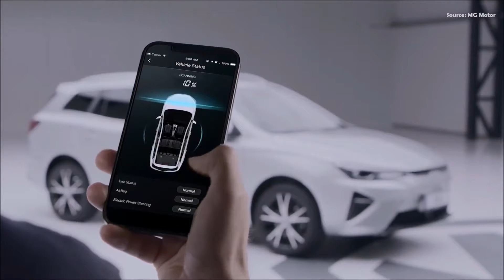2022 MG 5 EV⚡MG is The First Company To Have Identified The Need For a Zero-Emissions Station Wagon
A new MG5 Electric (new MG5 EV) for the European market debuted digitally in March. It features a fresher design and improved range and will go on sale in the first markets in October. We expect MG to introduce the refreshed MG5 in the UK in 2022.

Compared to the current version, the 2022 MG5 has a cleaner design that makes it instantly recognisable. That’s only applicable at the front, though, where the new model incorporates a specially designed nose without a large faux radiator grille, unlike the current model. The sleeker headlamps, vertical side air vents, and newly designed bumper give the new electric estate a sharper and bolder appearance. Shiny new alloy wheels enhance the styling on the sides.

Compared to the current MG5, the 2022 MG5 has significant improvements when it comes to specifications, as listed in the table below:

In addition to the technical improvements and a refreshed design, the 2022 MG5 will come with new features like MG Pilot advanced driver assistance systems (ADAS) and V2L (at 2.5 kW). The new model could be pricier compared to the current vehicle, which arrived in the UK in September 2020.

The current MG5’s key specifications include 214 miles (344 km) of WLTP combined range, 276 miles (444 km) of WLTP city range, 17.5 kWh/100 km of combined energy consumption, and 578 litres of luggage space, which buyers can increase to 1,456 litres by folding down the rear seats.

The MG 5 SW estate is available with features like projector headlights, LED DRLs, 16-inch alloy wheels, a 6-way power driver seat with manual lumbar support, front seat heating, rear foot ventilation, etc.

Competitors
The MG5 electric estate currently has no direct competitor. It is the only electric station wagon on sale in the UK and the world. Electric cars in the UK and Europe usually come in hatchbacks (Honda e, Nissan Leaf, VW e-Up! & Mini electric), sedan (Hyundai Ioniq & Tesla Model 3), and SUV body types (Tesla Model X, VW ID.4 and Hyundai Kona). MG is the first company to have identified the need for a zero-emissions station wagon, a common preference of fleet operators and families who travel with a lot of luggage.

Long Range version launched in the UK
The market release of the restyled MG5 in Europe is a few months away, and in the meantime, the current model has received added travel range in the UK. The Long Range variant with a bigger 61.1 kWh battery pack has been included in the lineup. Charging the 61.1 kWh battery pack to 100% SoC using a 7 kW charger takes 9.5 hours, and the charging time for 80% SoC using a 100 kW charger is 61 minutes.

While the standard range variant, in a full charge, comes to a stop at 214 miles (344 km), the Long Range variant can provide 250 miles (402 km). Both range figures are WLTP combined cycle. The efficiency rating of the new Long Range variant is the same as that of the standard range variant – 3.5 miles/kWh (17.5 kWh/100 km).

Thank you MG 💕💕💕

2022 MG5 EV - Electric